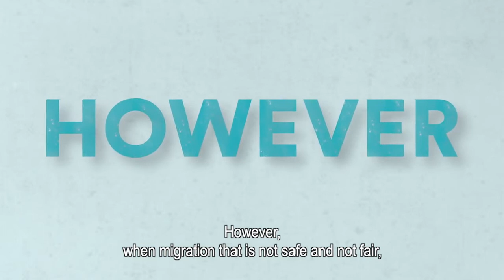Safe & Fair Programme: Introduction (in KHMER)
Safe&Fair: Realizing women migrant workers' rights and opportunities in the ASEAN region. The time is now to realize the rights and opportunities of women migrant workers in ASEAN.